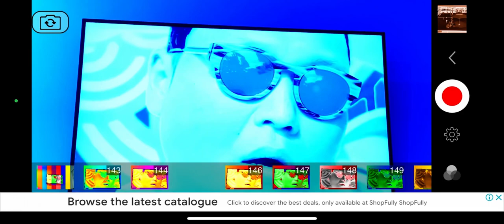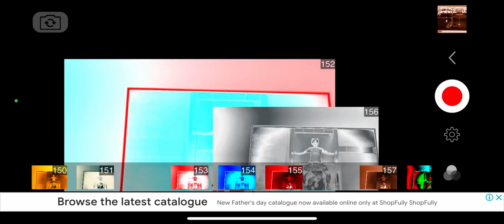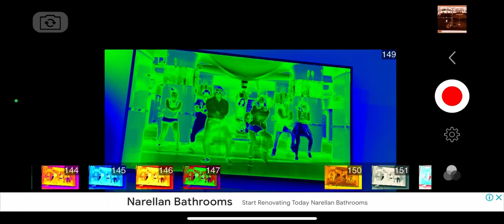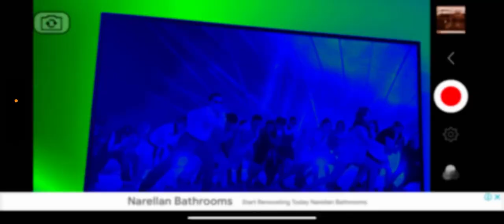Gangnam style G Major mega photo Colors